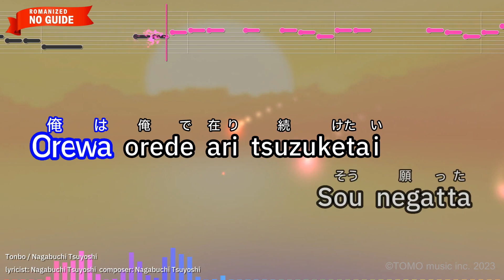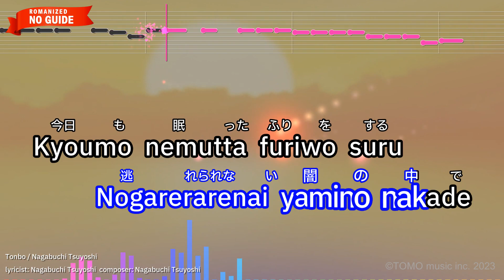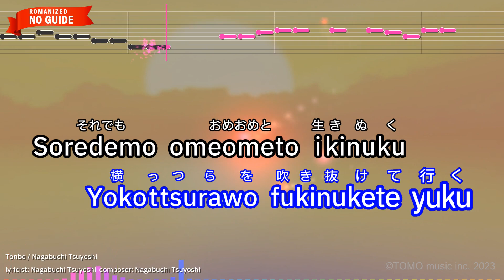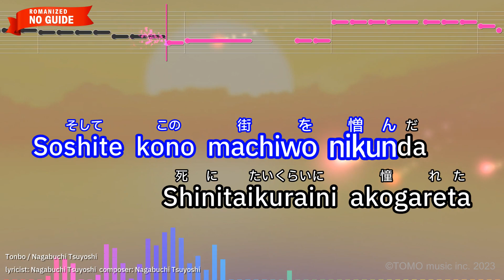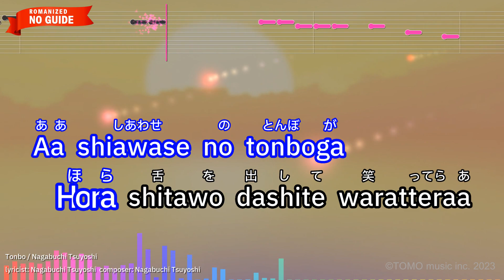Tonbo – Nagabuchi Tsuyoshi (Romaji Karaoke no guide)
【Japanese title】とんぼ - 長渕 剛
【Songwriter】Nagabuchi Tsuyoshi
【Romanized Lyrics】
Kotsukotsuto asufarutoni
Kizamu
Ashiotowo fumishimeru tabini

Orewa orede aritsuzuketai
Sou negatta

Uraharana kokorotachiga miete
Yarikirenai yoruwo kazoe
Nogarerarenai yamino nakade

Kyoumo nemutta furiwo suru
Shinitai kuraini akogareta

Hananomiyako“daitoukyou"
Usupperano bosuton-baggu
Kitaekitae mukatta

Zaratsuita nigaisunawo kamuto
Nejifuserareta shoujikisaga

Imagoroninatte yakeni
Honemini shimiru

Aa shiawaseno tonboyo
Dokoe
Omaewa dokoe tondeyuku

Aa shiawaseno tonboga
Hora shitawodashite waratteraa

Ashitakara mata fuyuno kazega
Yokottsurawo fukinukete yuku

Soredemo omeometo ikinuku
Orewo hajirau

Hadashino manmaja samukute
Koori tsukuyouna yoruwo kazoe
Dakedo orewa konomachiwo aishi

Soshite konomachiwo nikunda
Shinitaikuraini akogareta

Toukyouno bakayarôga
Shirankaoshite damatta mama
Tsuttatteru

Ketsuno suwarino warui tokaide
Ikidoorino sakewo taraseba
Hanpana oreno honemini shimiru

Aa shiawaseno tonboyo
Dokoe
Omaewa dokoe tondeyuku

Aa shiawaseno tonboga
Hora shitawodashite waratteraa

Aa shiawaseno tonboyo
Dokoe
Omaewa dokoe tondeyuku

Aa shiawaseno tonboga
Hora shitawodashite waratteraa